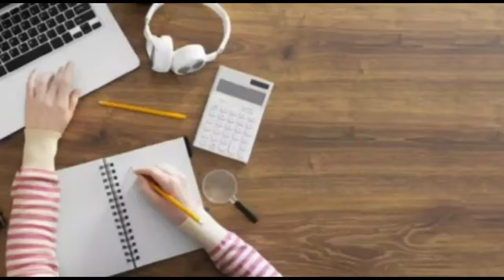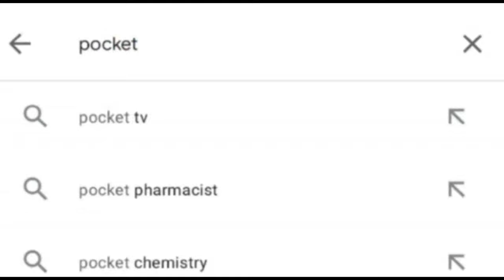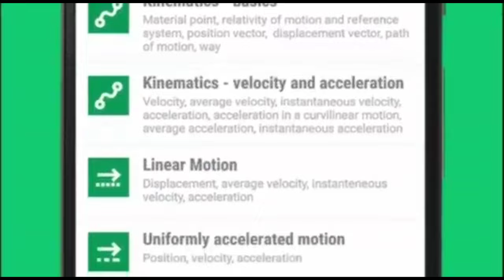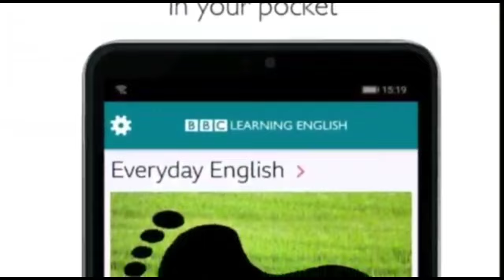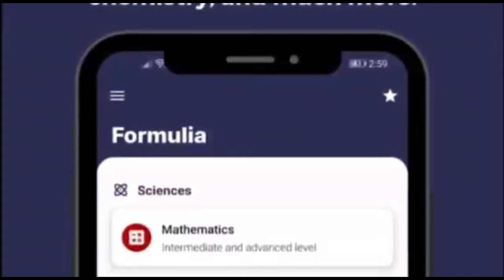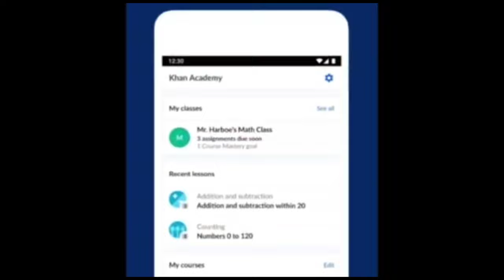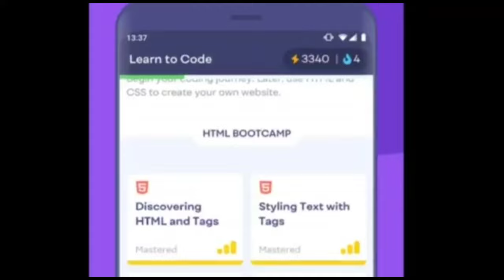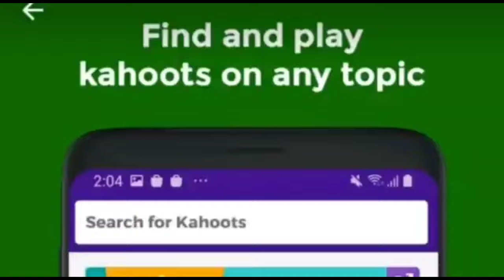Best Study Apps For Student For Exam Preparation?/Top Apps For Exam Preparation/Class10 & Class12th